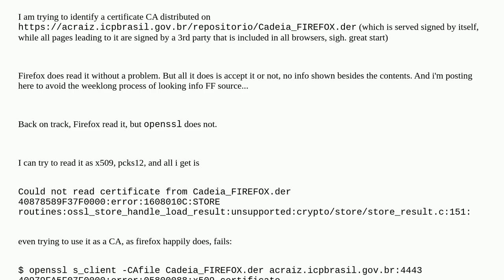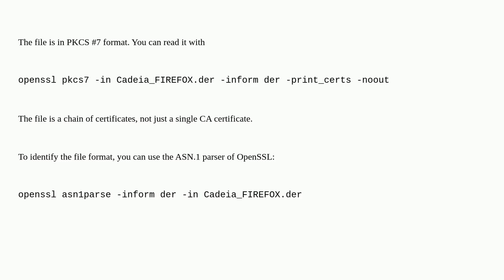Security: How to identify certificate package type?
How to identify certificate package type?

A special thanks goes out to the community

  certificate-authority certificates openssl